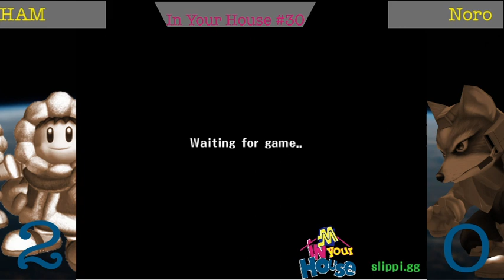IYH #30 noro (Fox) v HAM (ICs)